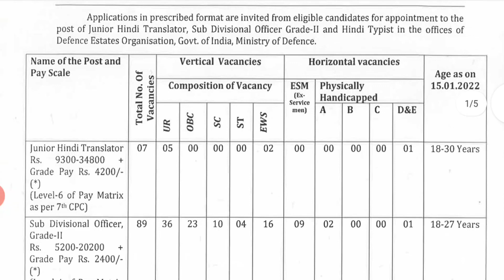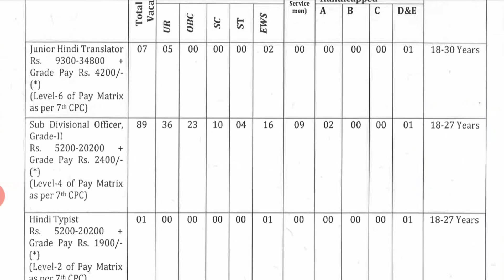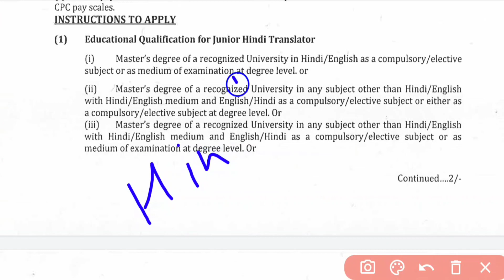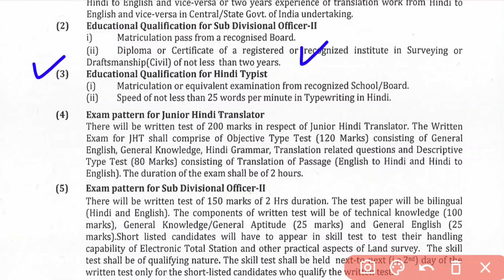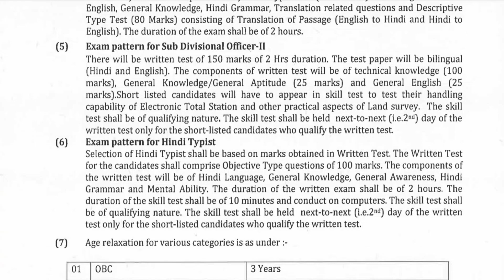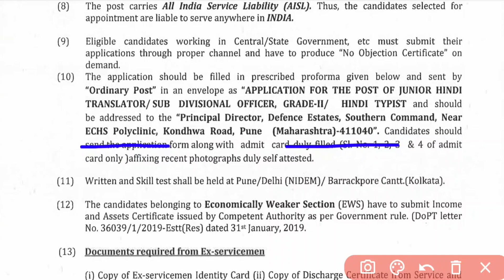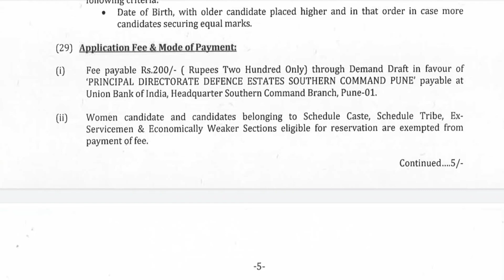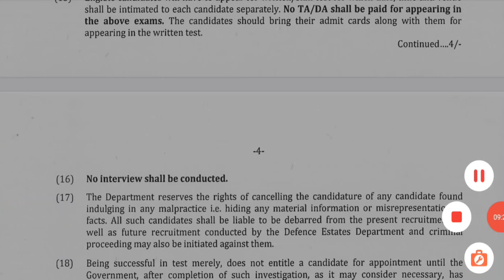Pune Cantonment Board Recruitment 2021 | Defense Jobs 2021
Ministry of Defense, Cantonment Board Pune has released a fresh Recruitment Notification of the Various Posts. I this video we will discuss various details about this vacancy so watch this complete video and get all complete information of this recruitment.